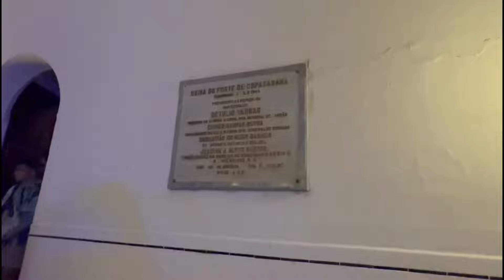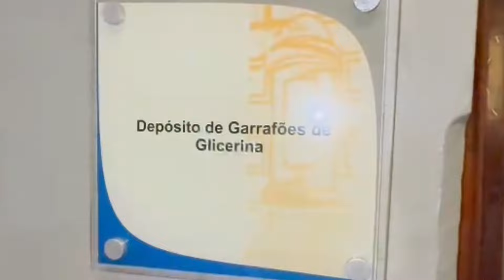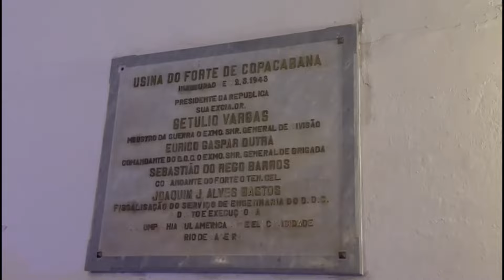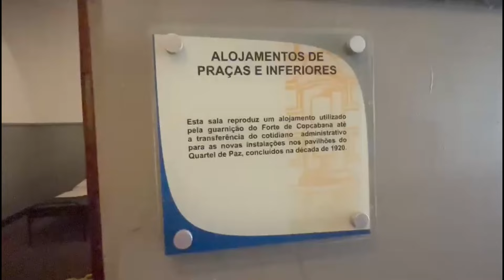FORTE DE COPACABANA/ RIO DE JANEIRO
Antecedentes
O projeto para construção de uma fortificação na ponta da Igrejinha (Igreja de Nossa Senhora de Copacabana), ao final da então praia de Sacopenapã, remonta à época da transferência da capital do Brasil, de Salvador para o Rio de Janeiro (1763). Sob o governo do Vice-rei D. Luís de Almeida Portugal (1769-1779), foram iniciadas obras para esse fim, em 1776, na iminência de uma invasão espanhola que se materializou no ano seguinte (1777) contra a Colônia do Sacramento e a ilha de Santa Catarina, no sul do Brasil. Talvez por essa razão, as obras desse pequeno forte jamais foram concluídas.

À época da transferência da corte portuguesa para o Brasil (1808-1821), D. João VI determinou para o local o projeto de um novo forte, que principiado em data ignorada, somente foi artilhado em 1823, na conjuntura da Guerra da Independência do Brasil, quando se receava um ataque da Armada Portuguesa à capital da nação recém-emancipada. Posteriormente, à época do Período regencial brasileiro, juntamente com as demais fortificações do país, foi desarmado em 1834.

À época do Segundo Reinado, no contexto da Questão Christie, encontra-se relacionado entre as defesas do setor Sul (Fortificações de Copacabana) no Mapa das Fortificações e Fortins do Município Neutro e Província do Rio de Janeiro de 1863, no Arquivo Nacional (CASADEI, 1994/1995:70-71).

No período republicano, quando da Revolta da Armada, a antiga posição voltou a ser artilhada em 1893, embora fosse patente a sua incapacidade para impedir a saída das belonaves da Armada pela barra da baía de Guanabara. Alguns anos mais tarde, um contencioso diplomático com a República Argentina, em função de demarcação de fronteiras - a Questão de Palmas -, levou a que o Estado Maior do Exército encomendasse o projeto de uma nova fortificação para o local. O encarregado foi o Major Engenheiro Augusto Tasso Fragoso, que esboçou uma moderna fortificação, dotada de seis canhões de longo alcance. Tendo a questão chegado a bom termo por arbitramento à época (1895), o projeto da nova fortificação foi engavetado.

Em 1902 jaziam abandonadas no local, quase soterradas pela areia, sete peças remanescentes da sua antiga artilharia (Museu Histórico Forte de Copacabana).

A fortificação definitiva do local só viria a se materializar quando o Marechal Hermes da Fonseca (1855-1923) ocupou a pasta de Ministro da Guerra no governo do Presidente Afonso Pena (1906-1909) (BARRETTO, 1958:244).

A construção do forte
Diante da evolução dos meios bélicos navais na passagem do século XIX para o XX, tornou-se imperioso, no Brasil, posicionar canhões de longo alcance que evitassem a aproximação de belonaves que pudessem ameaçar a então capital do país. O ponto escolhido foi a ponta da Igrejinha, na extremidade da praia de Copacabana.

Para esse fim, foi apresentado projeto pelo então Major Tasso Fragoso, que previa originalmente a instalação de obuseiros. Entretanto, o fornecedor do equipamento, a Krupp, convenceu o então presidente da República brasileira, Marechal Hermes da Fonseca, de que seria mais adequado instalar no local canhões de tiro rápido e longo alcance, o que foi aceite.

Em 16 de dezembro de 1907, o então Major Luís Eugênio Franco Filho, adjunto da Direção de Engenharia, foi nomeado para dirigir a construção do forte, de acordo com o projeto adaptado, tendo como auxiliares o Capitão Cornélio Otto Kuhn, o 1º Tenente Wolmer Augusto da Silveira e o 2º Tenente Julião Freire Esteves. O Major Wolff, da Krupp, também contribuiu, de modo decisivo, para a adaptação do novo projeto.

Nomeada a Comissão, foi preparado o orçamento pelo Capitão Otto Kuhn, que apresentava duas cifras totais: uma, considerando a isenção de direitos aduaneiros para o material importado do estrangeiro no valor de 2.516:721$568 réis, e outra, desconsiderando tal isenção, no valor de 2.946:951$408 réis.

A Comissão iniciou os trabalhos demarcando no terreno uma linha que servisse de diretriz, e traçando os eixos para referência das coordenadas dos pontos principais da obra, demarcando o perímetro da fortificação e assinalando os locais das cúpulas e torres. Passou, em seguida, à escolha do local para lançamento da pedra fundamental. Esta foi submetida à aprovação do General de Brigada Modestino Augusto de Assis Martins, então Diretor de Engenharia, que ratificou o cruzamento da galeria central com o corredor existente entre as futuras cúpulas de l90 e

A obra foi inaugurada como Forte de Copacabana em 28 de setembro de 1914, ao custo de 2.946:951$408 réis (GARRIDO, 1940:124), pelo então presidente da República, marechal Hermes da Fonseca. Classificado como de 1ª Classe pelo Aviso nº 1.761 de 29 de setembro de 1914, foi considerado, à época, a mais moderna praça de guerra da América do Sul e um marco para a engenharia militar de seu tempo. O seu primeiro comandante, nomeado em 1912, ainda durante a construção, foi o Major Antonio Carlos Brasil.